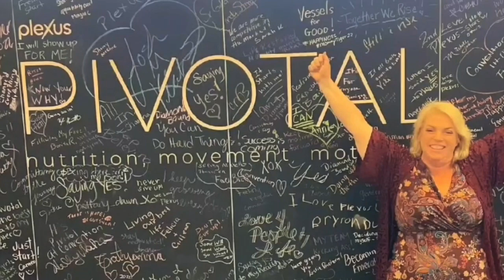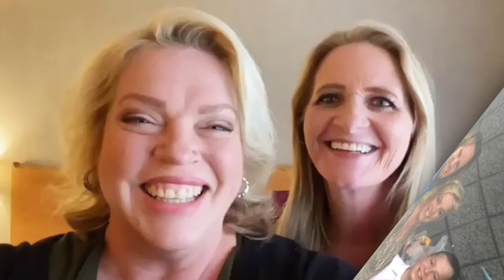New Interview Janelle & Christine Brown. Janelle Explains Why She Wants Another Plural Marriage!